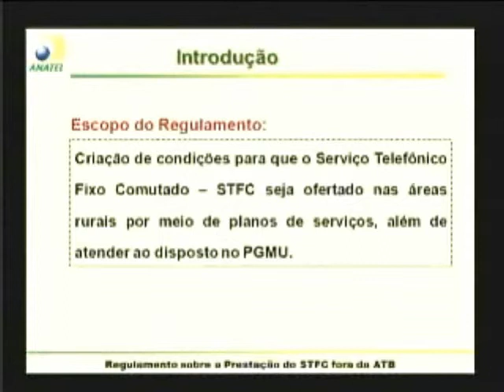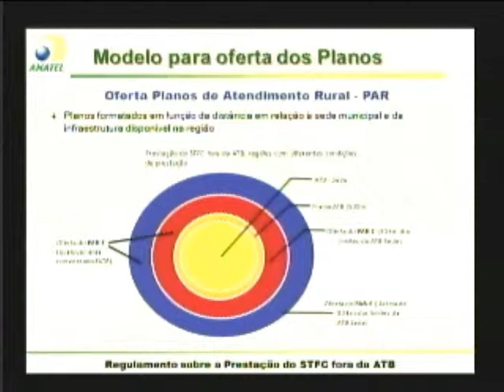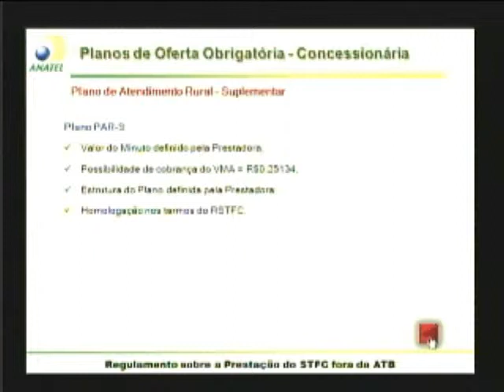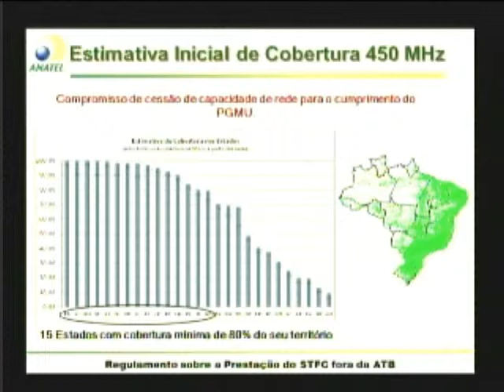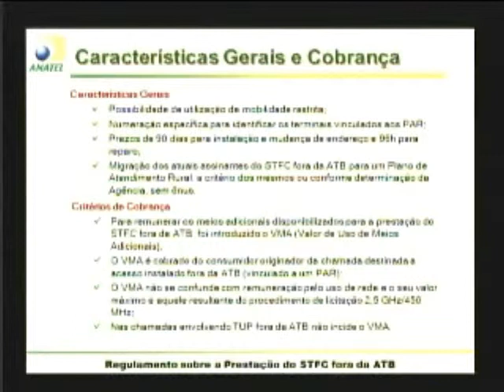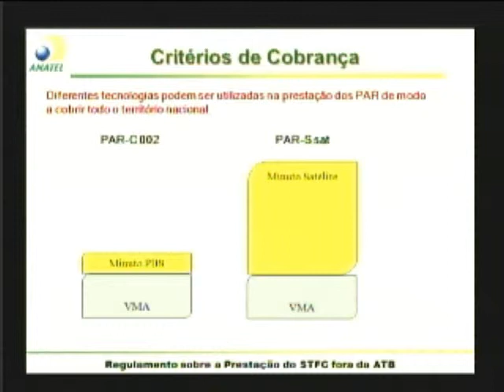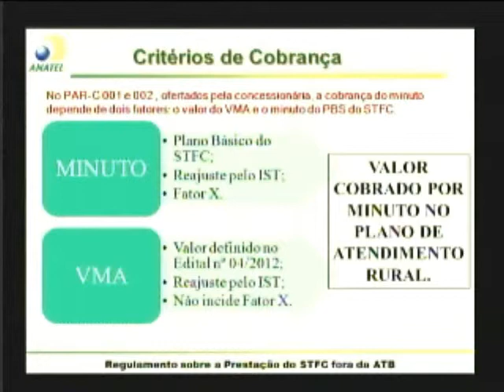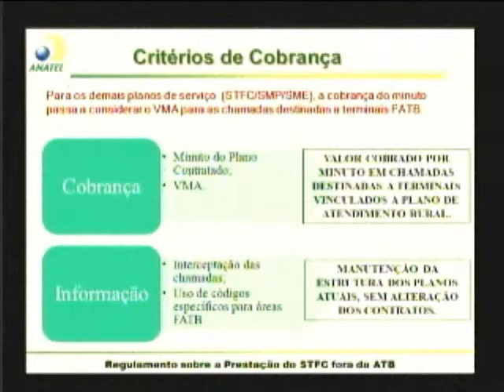Telefonia rural será quatro vezes mais cara que urbana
Valor do minuto será acrescido de 20% além de um extra de R$ 0,25. No caso de planos pós-pagos, deverá haver uma oferta de assinatura básica, de R$ 33 (sem impostos) com direito à 100 minutos de ligações por mês. "O valor ficou dessa forma para incentivar a oferta", explica o conselheiro da Anatel Jarbas Valente. A oferta para áreas mais distantes também será obrigatória, mas com preço livre.